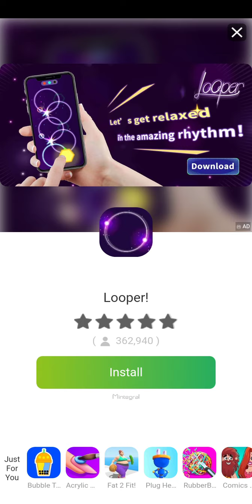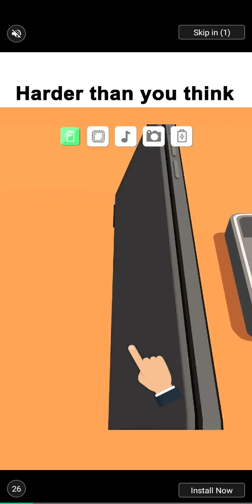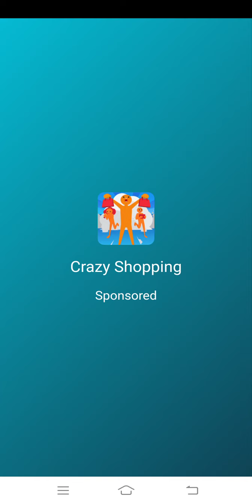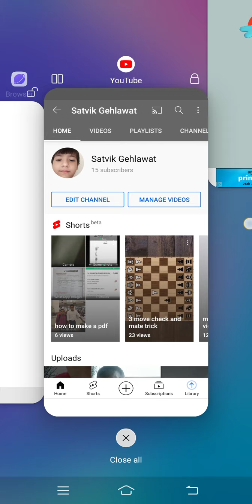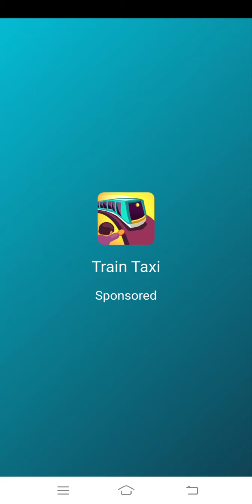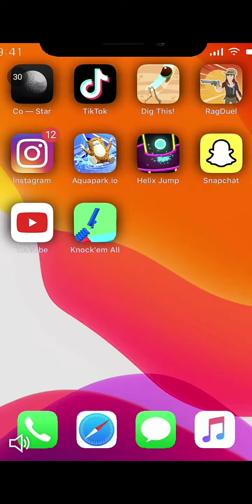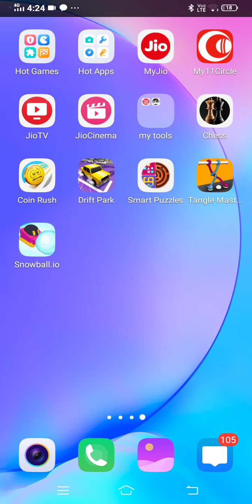snowball.io part 2